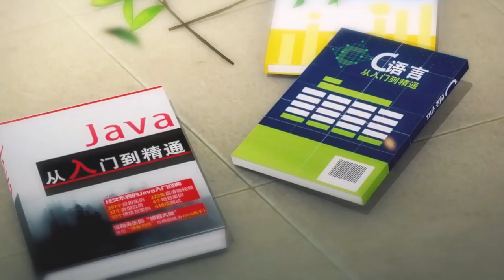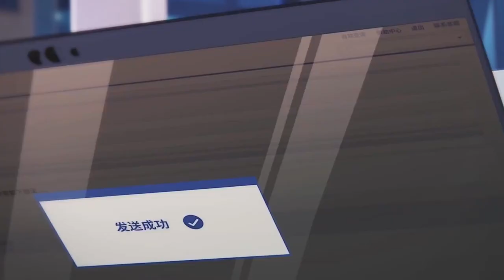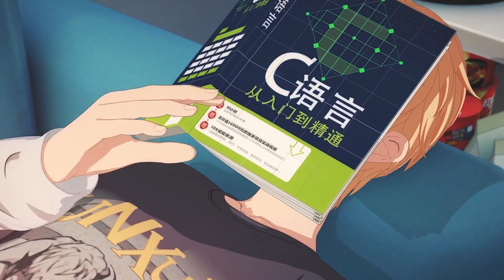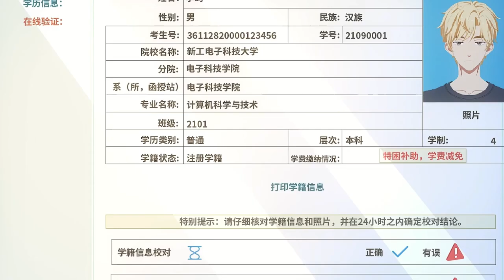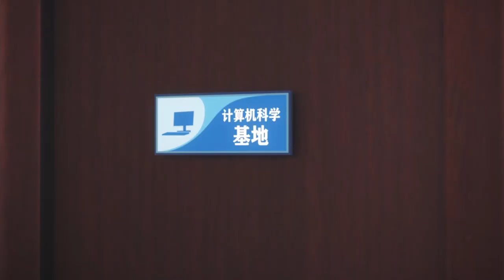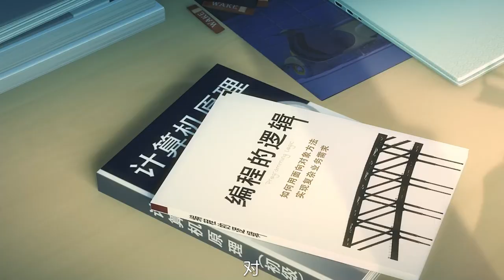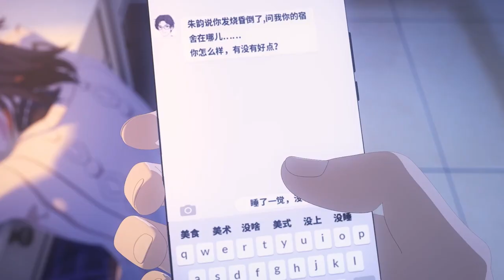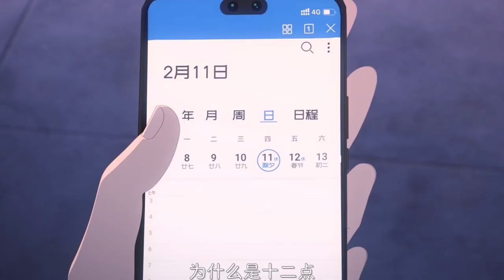【Multi Sub Full】打火機與公主裙 Lighter&Princess Dress EP01-13 | 是天才也是壞小子，是公主也是灰姑娘❤ 超甜校園戀愛番！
【打火機與公主裙 Lighter&Princess Dress】計算機系新生朱韻努力適應著大學生活，與人為善，保持低調。然而同班的天才學生李峋屢屢闖入她的生活，朱韻本想與桀驁不馴的他保持距離，卻又情不自禁被他的才華吸引。朱韻被李峋邀請進入研究基地，第一個項目就被研究生導師張曉蓓截胡，眾人在張曉蓓的不斷作妖下終於做完了項目。當張曉蓓威脅李峋繼續幫她時，朱韻挺身而出接下項目，卻在準備惡整對方時被人出賣。朱韻被張曉蓓羞辱，朱韻父母出頭狠狠打臉了張曉蓓。學期結束，朱韻被家里人撮合相親，她因此察覺對李峋的真心，李峋也因此感受到醋意下深藏的愛意。在你來我往的曖昧中，兩人的戀慕逐漸浮上水面。